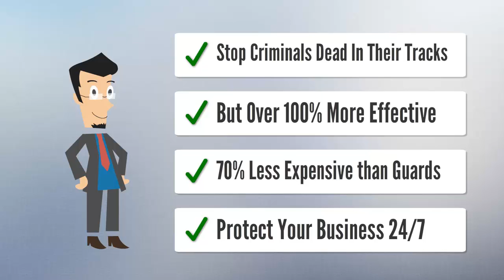Video Monitoring Franklin Tennessee| Live Video Surveillance Service Franklin TN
Live Video Surveillance Service Franklin TN with National Video Monitoring Corp. Your  live video monitoring service for Williamson County!
Your business needs a live video monitoring service! Why? With a  live video surveillance service, someone is watching your back - your employees - your business anytime, anywhere! And that offers a great sense of peace to you business owners all over .
In Williamson County with live video surveillance you don't need to play victim anymore to those unscrupulous hoodlums that will do anything to steal your assets right under your nose.
If you are a Franklin Tennessee business owner, you're probably already aware of the myriad of security risks out there. It doesn't matter if you a car dealership, pawn shop, scrap yard, apartment complex owner, or even a mom and pop. Your  business is tempting prey for thieves. It's more than likely that you already have some form of security camera system installed. But who is watching?
Unfortunately, there are many problems associated with video surveillance systems. They are extremely passive.  For example...if a bad guy makes off with some of your assets, you will have video proof that there was a crime committed. But more than likely the person was disguised and there isn't much one could do about it but watch the crime after the event. The CCTV cameras didn't do much to prevent the crime from happening in the first place.
Having a proactive Tennessee live video monitoring service in Franklin predicts the problem before it starts. This is because live agents are watching the cameras in real time before any event occurs - the minute a potential thief steps near your property, somebody is watching him do so. The video monitoring agent  can then call the police and the criminal can be apprehended, saving you, the Franklin TN business owner, hours of headache and possibly thousands of dollars. Many  businesses find that they can save thousands of dollars  on replacing physical guard services with this type of live video surveillance service Franklin. Investing in live video monitoring pays for itself the moment it catches anybody in the act; and once thieves know that you're watching them in real time, they'll move on to easier prey.
But what is the best Franklin live video surveillance service? There is one Williamson County live video monitoring service that stands out above the rest. That's National Video Monitoring Corporation. They offer live video monitoring services to  Franklin,  and other cities throughout the state of Tennessee, such as Memphis, Nashville, Knoxville, Chattanooga, Murfreesborough, Clarksville and more.
Here are current crime statistics that help you consider using video surveillance systems and live video monitoring services in  Franklin Tennessee:
When seeking a Franklin  Live Video Monitoring Service in  Williamson County, Tennessee, try using the following words to help with your search:
video monitoring Franklin TN
Franklin TN Video Monitoring
video monitoring Williamson County
live video monitoring Franklin Tennessee
Franklin Tennessee live video monitoring
live video monitoring service  Franklin
Franklin live video monitoring service
live video surveillance  Franklin TN
Franklin TN live video surveillance
live video surveillance service Franklin
Franklin live video surveillance service
video surveillance systems Franklin
video surveillance systems
video monitoring company Franklin